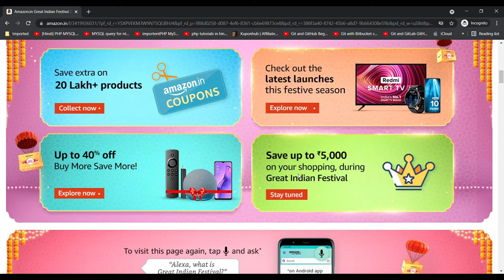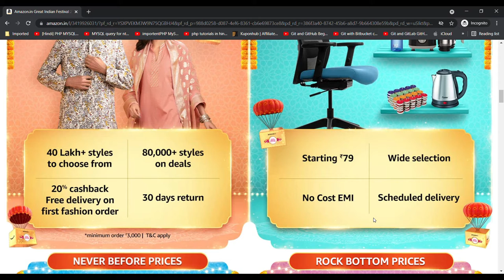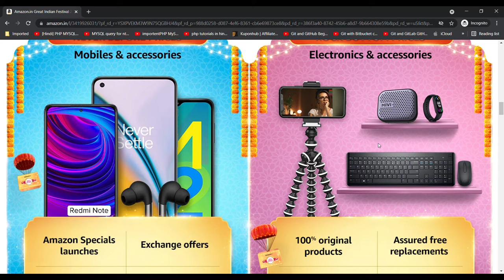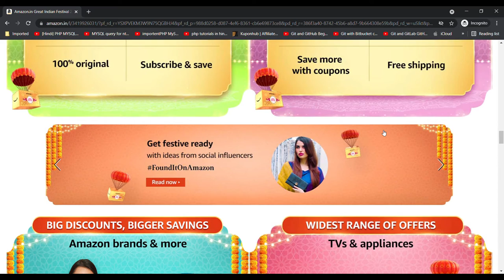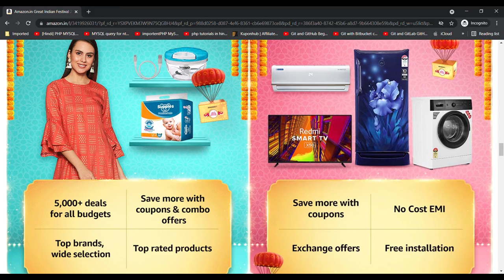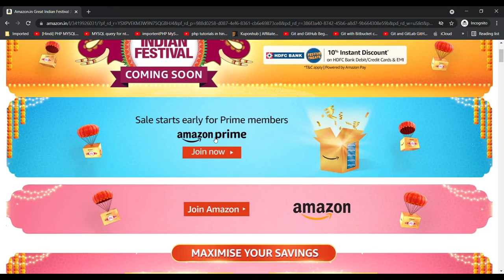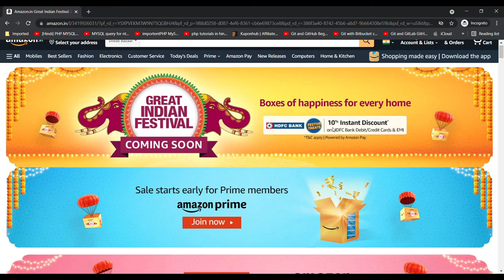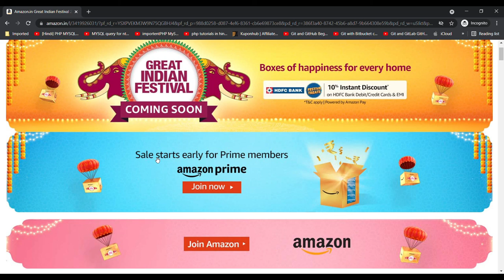✅ Amazon Great Indian Festival Sale | All Offers and Discounts | Bank Offers🔥🔥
Easycoupondeal.com where you can search store name amazon and click on title to get all Amazon Great Indian Festival Sale offers.Also click on amazon coupons link on amazon store list page and get all amazon coupons on all category. Amazon Great Indian Festival Sale Starts 4th Oct  2021